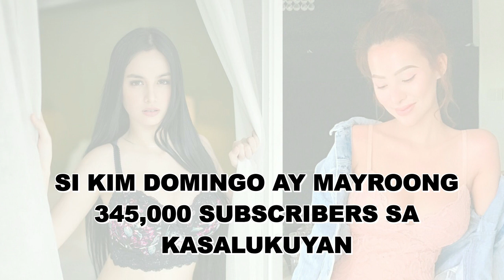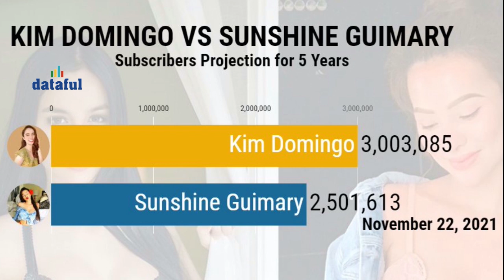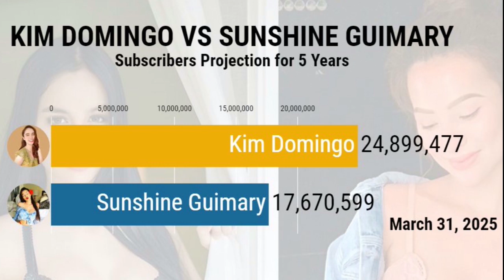Kim Domingo VS Sunshine Guimary | Subscribers Projection 2025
The Battle of Hottest Vloggers. This is the future projection of subscribers by Social Blade for 5 years. Kim Domingo VS Sunshine Guimary let the battle begins.

Source: SocialBlade

sunshine guimary no bra challenge part 3
sunshine guimary no bra challenge
sunshine guimary no bra challenge part 2
sunshine guimary vlog,
sunshine guimary abs cbn,
sunshine guimary channel,
sunshine guimary diet,
sunshine guimary plastic surgery,
sunshine guimary crab,
sunshine guimary family,
sunshine guimary business,
sunshine guimary new channel,
sunshine guimary before plastic surgery,
sunshine guimary biodata,
sunshine guimary closet tour,
sunshine guimary skin care,
sunshine guimary eating crabs,
sunshine guimary gmail,
sunshine guimary gender reveal,
sunshine guimary house tour,
sunshine guimary house,
sunshine guimary vlogs house tour,
sunshine guimary paano na hack,
sunshine guimary question,
sunshine guimary wikipedia,
sunshine guimary 2013
kim domingo tiktok,
kim domingo juan happy love story,
kim domingo mukbang,
kim domingo dancer wowowin,
kim domingo channel,
kim domingo kissing scene juan happy love story,
kim domingo bawal judgemental,
kim domingo and bosx1ne,
kim domingo vlog,
kim domingo and,
kim domingo and dennis kissing scene,
kim domingo and paolo,
kim domingo and boyfriend,
kim domingo and alden richards,
kim domingo and her boyfriend,
kim domingo and jak roberto,
kim domingo bubble gang episode,
kim domingo bubble gum bastos,
kim domingo bubble gum,
kim domingo blogs,
kim domingo bosx1ne,
kim domingo before,
kim domingo boyfriend basketball player,
kim domingo car show,
kim domingo commercial,
kim domingo contestant in wowowin,
kim domingo cooking,
kim domingo dance cover,
kim domingo dance videos,
kim domingo d originals,
d originals kim domingo hot,
d originals kim domingo kissing scene